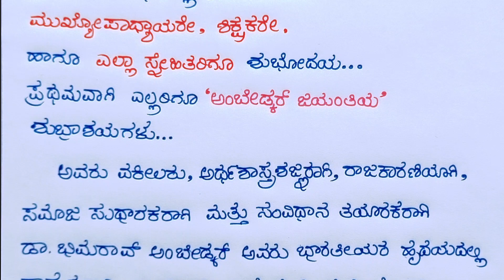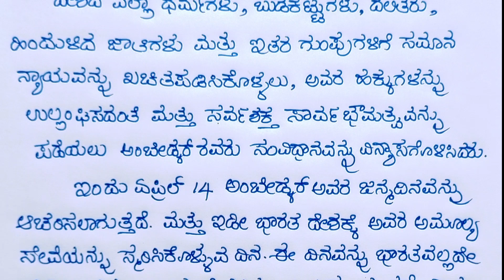ಅಂಬೇಡ್ಕರ್ ಭಾಷಣ | Ambedkar jayanti bhashan | Babasaheb Ambedkar speech | Ambedkar speech in Kannada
Ambedkar speech in Kannada, speech on Ambedkar, Ambedkar Kannada speech, Ambedkar small speech,
ಅಂಬೇಡ್ಕರ್ ಭಾಷಣ, ಡಾಕ್ಟರ್ ಬಾಬಾ ಸಾಹೇಬ್ ಅಂಬೇಡ್ಕರ್ ಭಾಷಣ, ಕನ್ನಡ ಭಾಷಣ